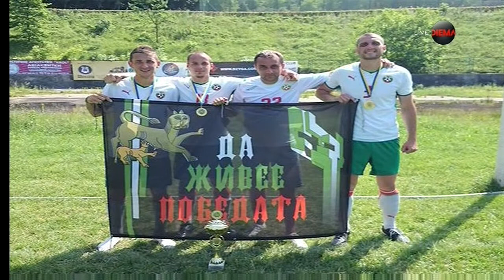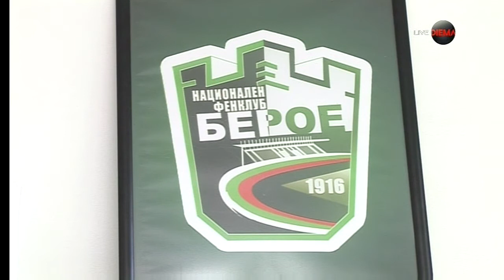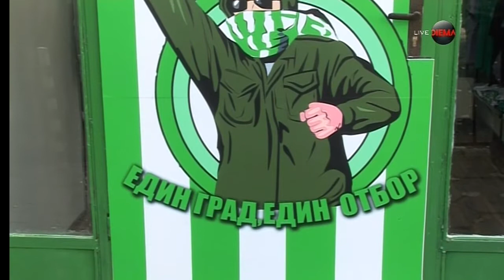Феновете на Берое и Ботев преди мача между двата отбора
Материал на Диема